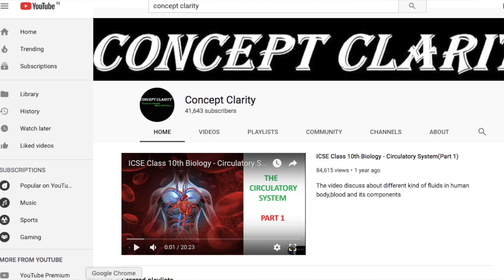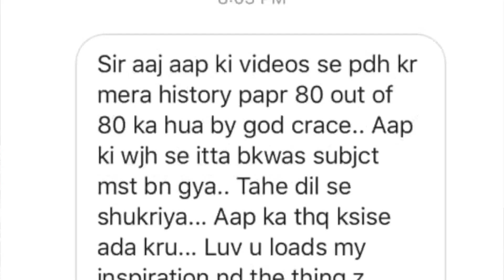A UNIQUE CHANNEL - Why & What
Introductory video for this channel